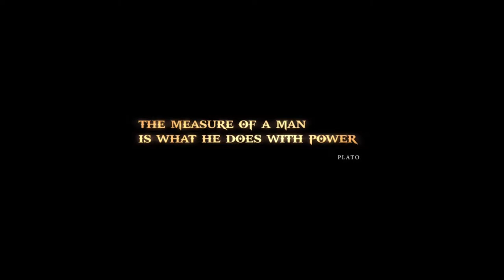God of War 3 Remastered - Intro Part 1 (PS4 Pro)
God of War is an action-adventure game franchise created at Sony's Santa Monica Studio. God of War 3 was released in 2010 for PS3.

Playing God of War 3 after 10 years, which is remastered for PS4.

God of War 3 starts with "The Great War" where Kratos kills Poseidon, The God of Seas. But soon Kratos finds that he is being used by the Titans to exact their own revenge and is abandoned by them.

Abandoned by Titans Kratos falls into river styx and finds himself in Realm of Hades. Kratos now is now helped by recently deceased Athena who was elevated to a new level of understanding, she instructs Kratos to seek the "Flame of Olympus" in order to defeat Zeus . Athena gives "Blades of Exile" to Kratos which will be Kratos most powerful ally against Olympus.